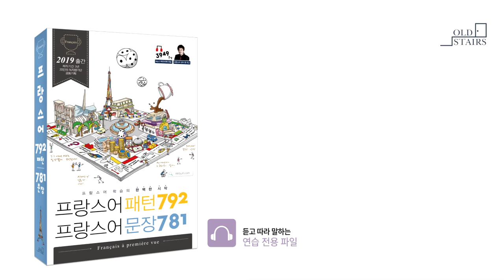프랑스어 패턴792 프랑스어 문장781_123p. Avoir 동사